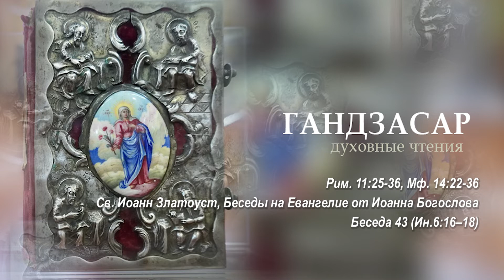Рим. 11.25-36, Мф. 14.22-36, Св. Иоанн Златоуст, Беседы на Евангелие от Иоанна Богослова, Беседа 43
1-й день Преображенского поста
Рим. 11.25-36, Мф. 14.22-36, Св. Иоанн Златоуст, Беседы на Евангелие от Иоанна Богослова, Беседа 43, (Ин.6.16–18), читают Константин Тер-Оганесян, Анна Экекян
Ин.6.16–18. Когда же настал вечер, то ученики Его сошли к морю и, войдя в лодку, отправились на ту сторону моря, в Капернаум. Становилось темно, а Иисус не приходил к ним. Дул сильный ветер, и море волновалось.

Слушайте радио вэм в Ереване на 91.1 FM онлайн прямой эфир